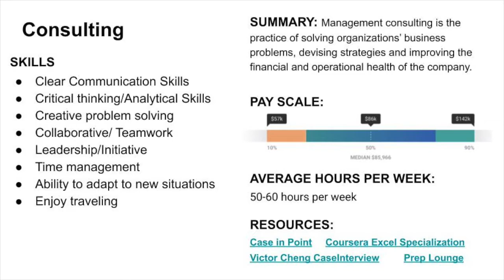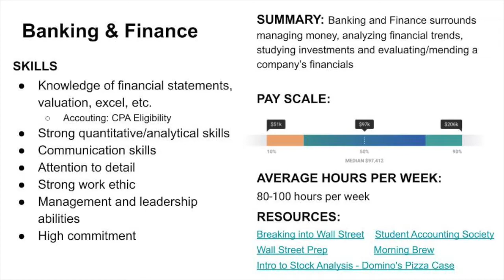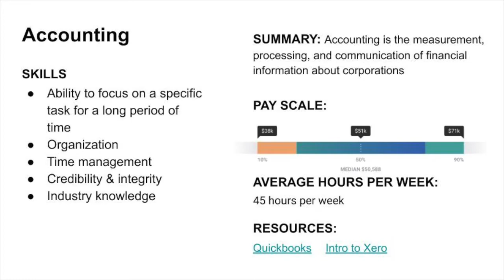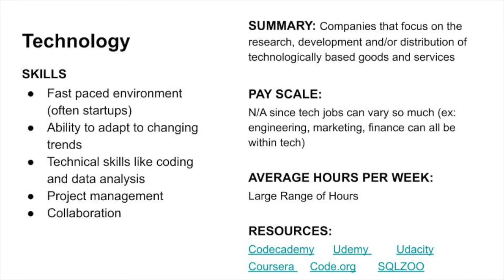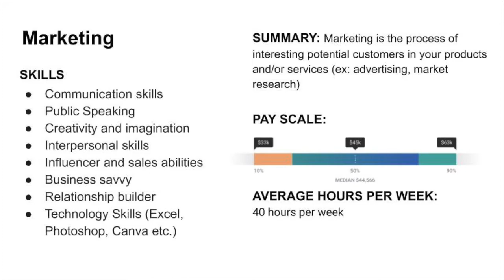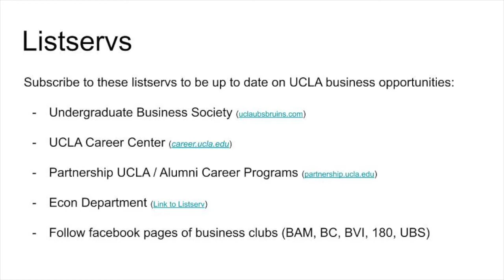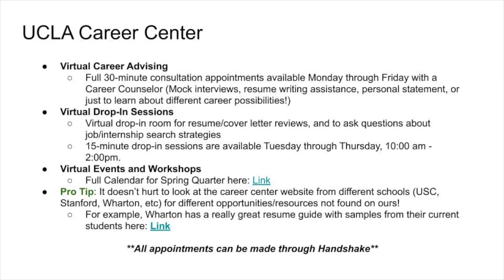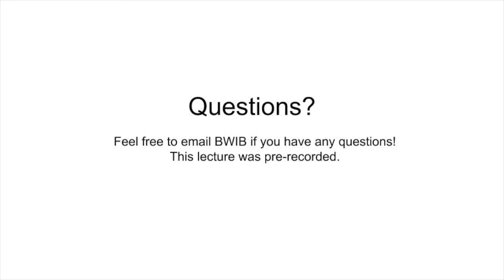Industry Skills | BWIB Spring Quarter Week 2